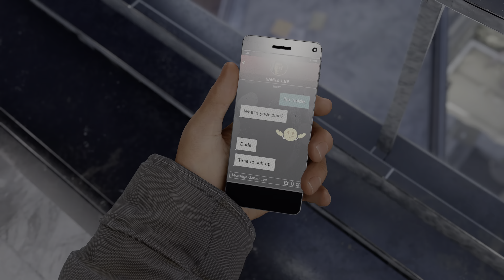Marvel's Spider-Man: Miles Morales PS5 Performance RT